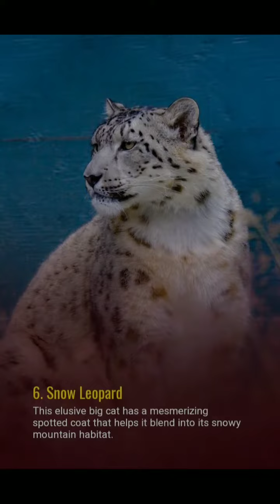Top 10 Most Beautiful Animal In The World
Top 10 Most Beautiful Animal In The World music worriya mortals